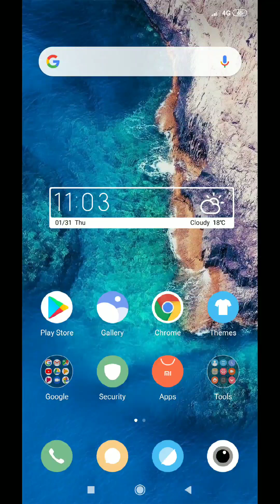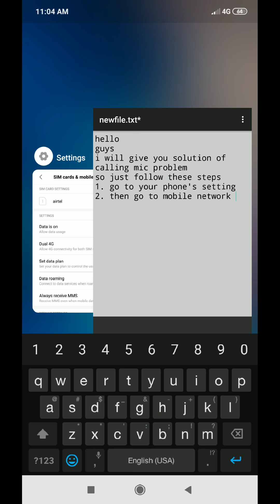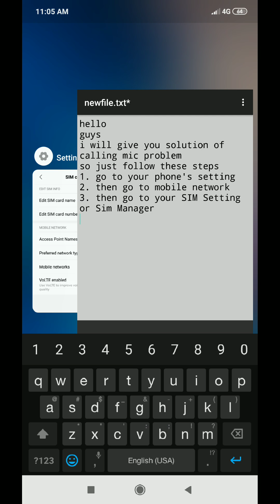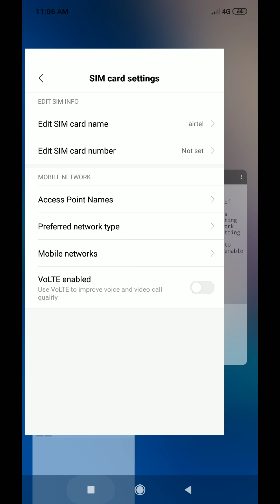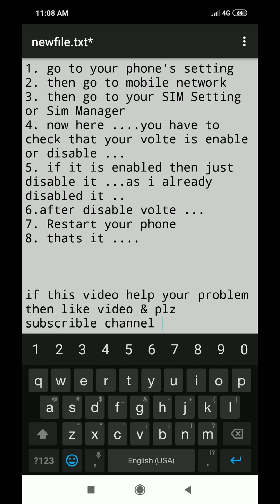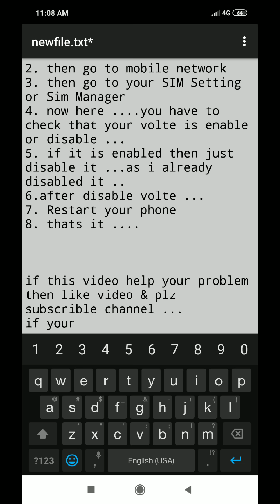SOLVED mic problem airtel during calling on phone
if this solution doesn't work for you then comment your problem below 👇..
I will give you another solution... 🙂